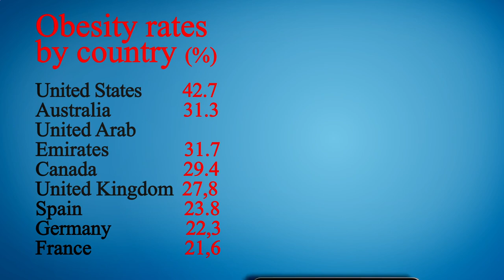Restaurant in Area Near Me - Restaurants in Area Near Me - Manhattan 10027, New York County, NY, US